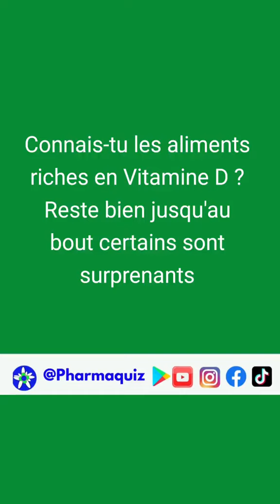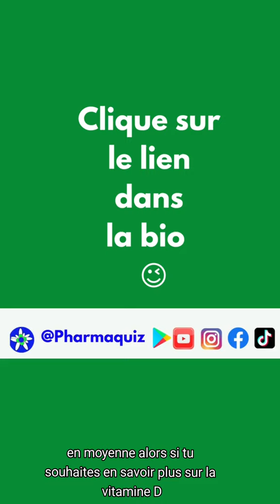Aliments riches en Vitamine D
Testez vos connaissances en apprenant des informations utiles à votre santé

Rejoignez-nous sur Facebook, Instagram et Tiktok @PharmaQuiz